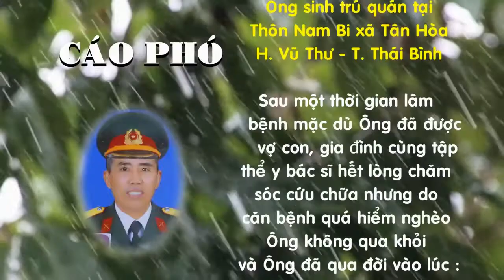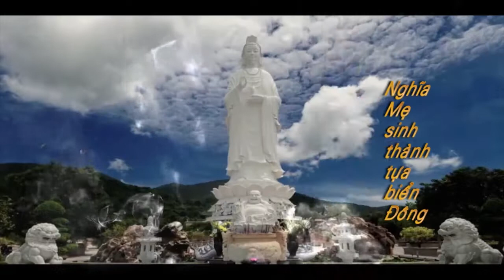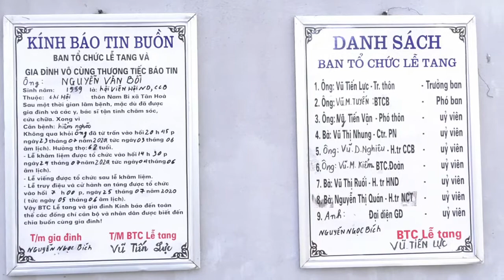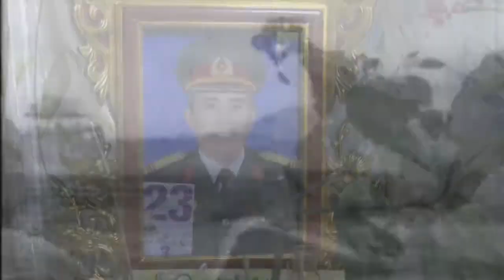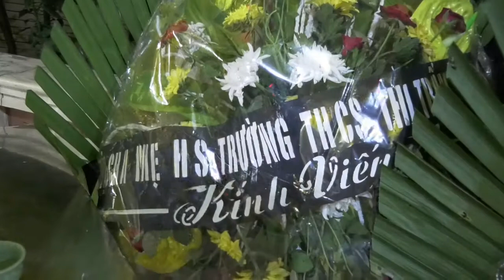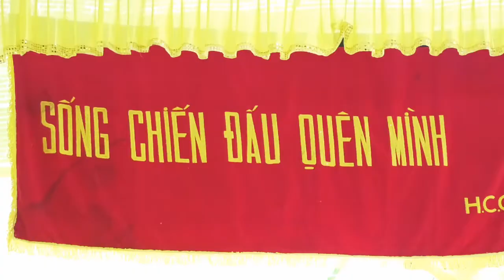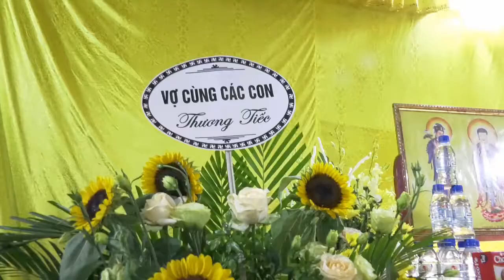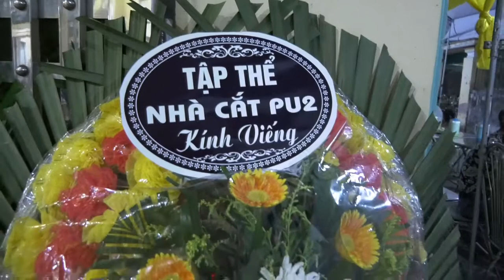Lễ tang ông Nguyễn Văn Bồi - Tân Hòa Vũ Thư TB - Phần 1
THẾ VINH 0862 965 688